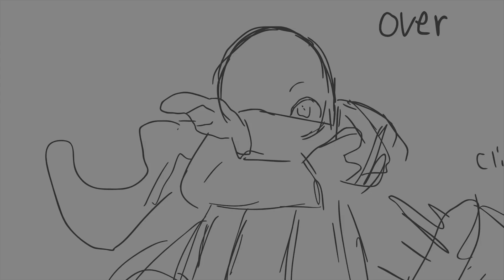ugly undertale au funnies